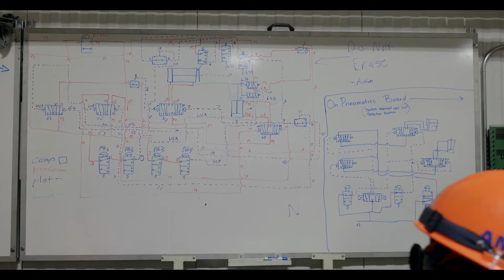Girls in advanced manufacturing improve the world (RCMD)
Who says advanced manufacturing is man’s work? Watch this video to meet highly skilled young women in these careers. They contribute, create, lead, learn, and earn family sustaining wages. And they have fun doing it.

Talk to a teacher or counselor about advanced manufacturing.

Girls, we’ve got this.